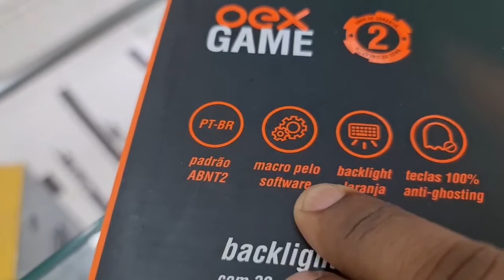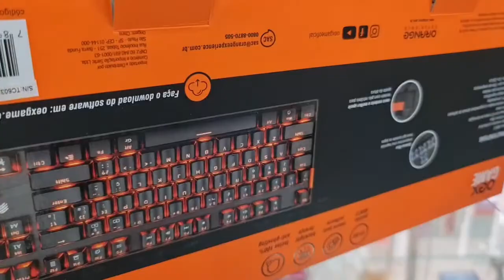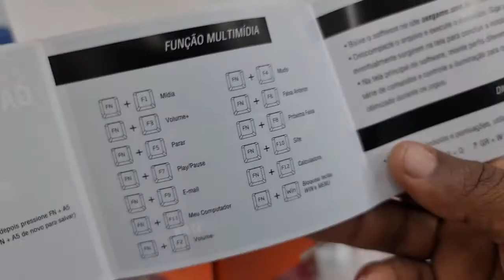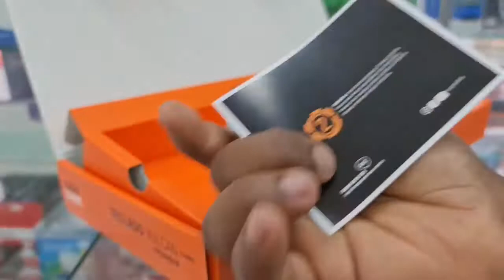Unboxing Teclado Mecânico OEX, VULCAN RELOAD, Custo benefício!!!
Teclado Mecanico Profissional Gamer Vulcan

• Teclado mecânico profissional
• Com interruptores azuis (blue switches)
• Conexão USB
• Padrão ABNT2
• Backlight: programe diversos efeitos de LED
• 89 teclas anti-ghosting
• 16 teclas multimídia
• Comprimento do cabo: 1.8m
• Peso: 850g
• Dimensões: 35.5 x 12 x 3cm
• Compatível com: Windows 2000/XP/ME/Vista/7/8/10

Cores:
• Preto
Conteúdo da embalagem :
• 1 Teclado Mecânico